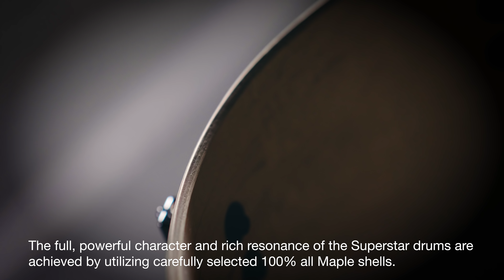TAMA SUPERSTAR Classic - EMAN Drum Solo